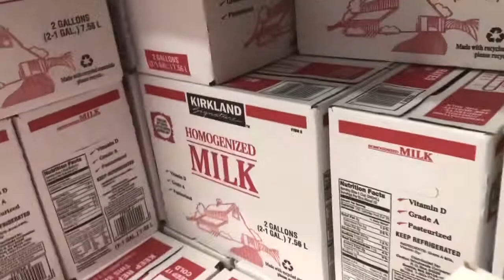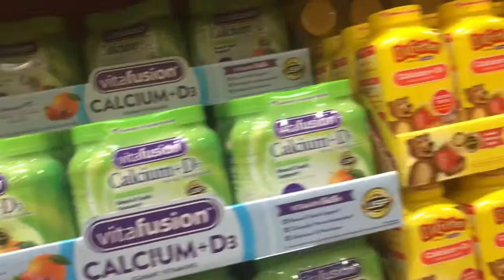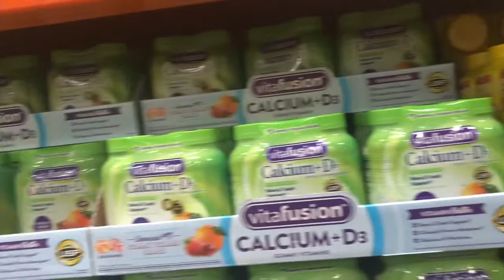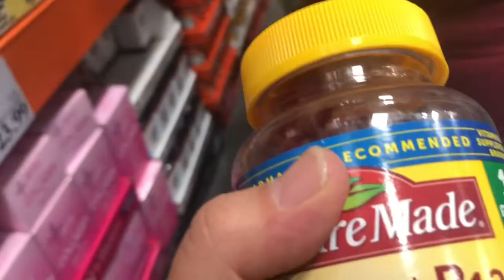Shopping at Costco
This was a stressful day trying to hurry and get the shopping done. I didn’t get to do a show all when I got home but I showed everything as I put them into my cart. I still have my Walmart shopping that I will be posting tomorrow. I hope you guys will come along and join me tomorrow. Thanks for coming along with me to Costco.